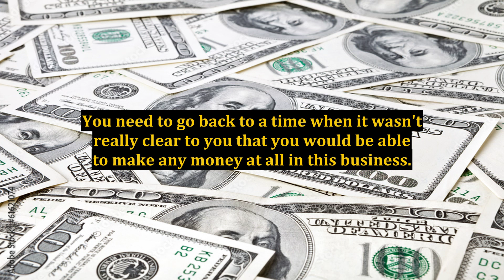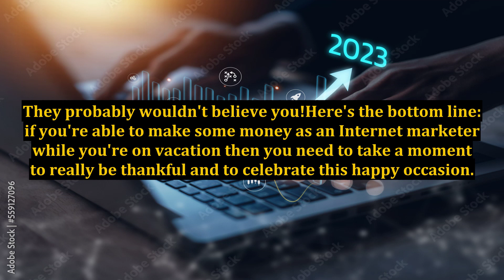Internet Marketing Success Story - Making Money While on Vacation